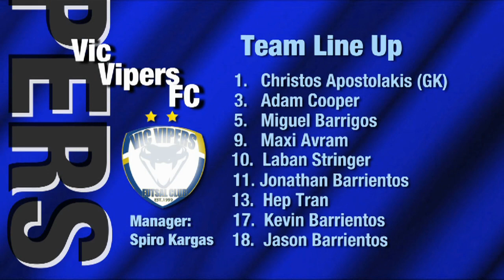Vic Vipers vs Hume 2012/13, Futsal Oz Cup, Semi Final, Futsal Oz, NIKE V-League Premiership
"Vic Vipers vs Hume, 2012/13 Futsal Oz Cup, Semi Final, 'FUTSAL Oz' 'V League premiership' 'VLP' Season 2012/13 on 'FUTSAL TV'